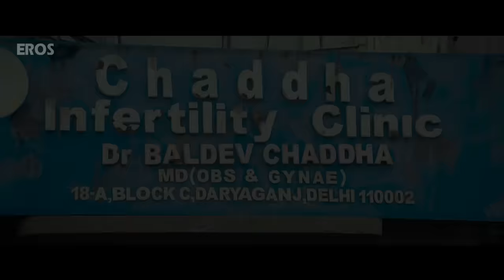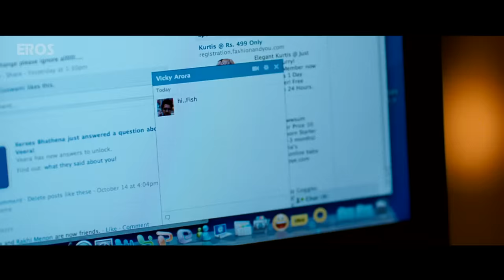Vicky Donor | A Sperm Donor’s Love Story - Short Film | Full Movie Live On Eros Now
Get a glimpse of this Shoojit Sircar masterpiece as he casts debutants, Ayushmann Khurrana playing a sperm donor & Yami Gautam a pretty Bengal girl in this warm romantic comedy.

Film – Vicky Donor
Actor –  Ayushmann Khurrana, Yami Gautam, Annu Kapoor & Puja Gupta